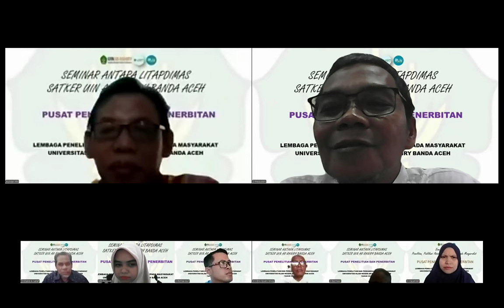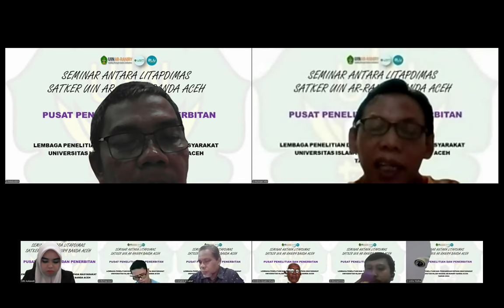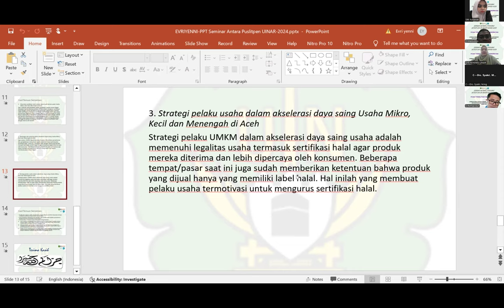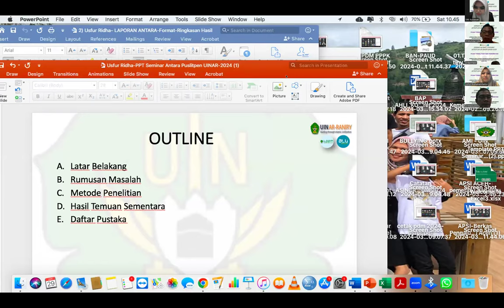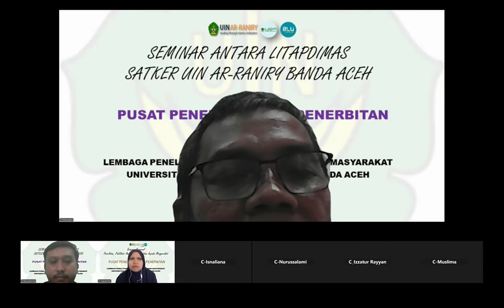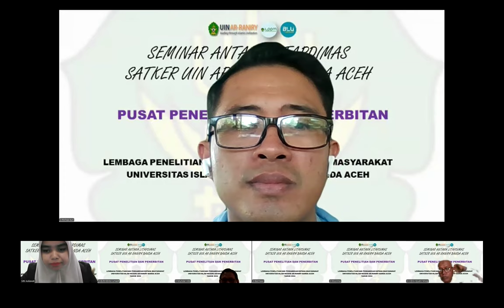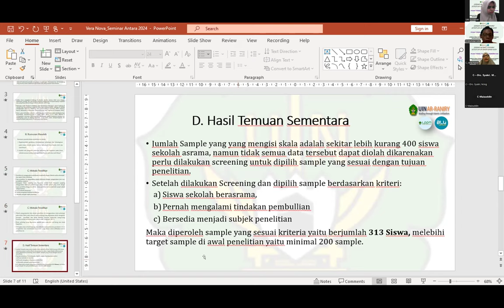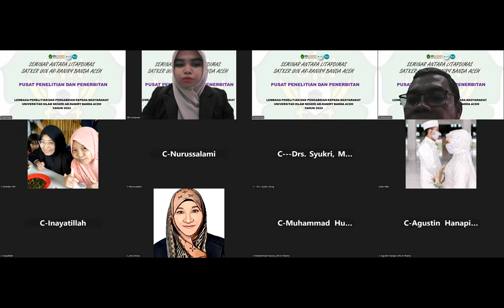Kelas C-Seminar Antara Litapdimas Satker UIN Ar-Raniry Banda Aceh Tahun 2024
REVIEWER:
Prof. Dr. Maizuddin, M. Ag. (UIN Ar-Raniry)
Dr. Muhdar HM, ST., SE., MM (IAIN Gorontalo)

MODERATOR:
Sitti Auliawati, M.Pd

VIDEO EDITOR:
Anton Widyanto
LP2M UIN Ar-Raniry Banda Aceh